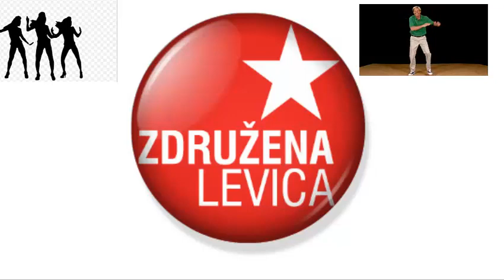ZDRUZENA LEVICA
DO ZMAGE